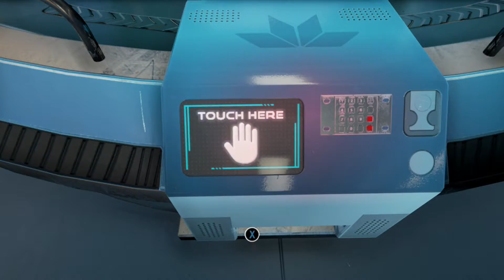Lets Play The Turning Test Pt01;Wake up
Gaming:
PSN:Larry_Hill
Xbox:LarryLegend66
Steam:CodeDemo66